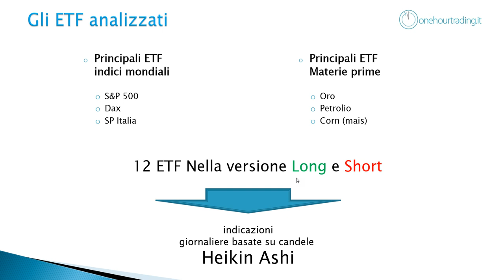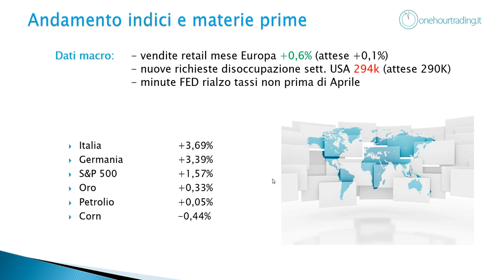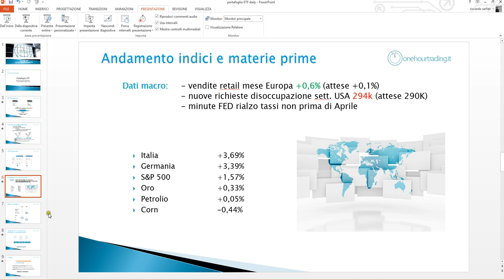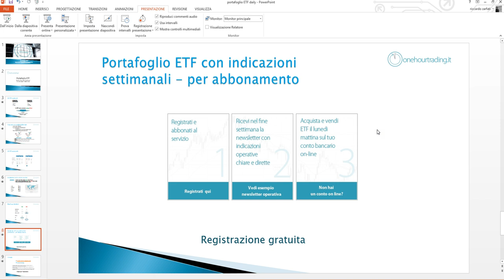Portafoglio ETF operatività venerdì 9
Analisi mercati finanziari con una selezione di ETF e con la metodologia delle candele Heikin Hashi.
Il gruppo di strumenti analizzati copre i principali indici azionari mondiali e le materie prime più scambiate sui mercati. Ogni giorno vengono date indicazioni operative di acquisto o vendita di breve periodo che possono essere seguite con gli ETF disponibili su borsa italiana.

Riccardo Zarfati
onehourtrading.it